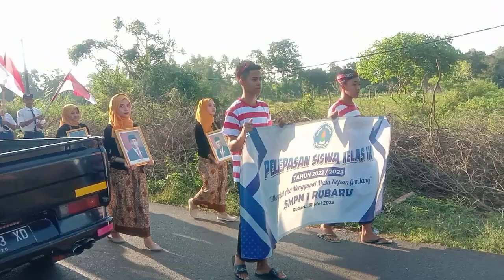PAWAI SMPN 1 RUBARU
Apa bila ada kesalahan dalam video ini mohon dimaklumi.